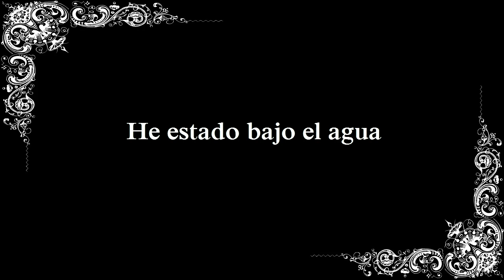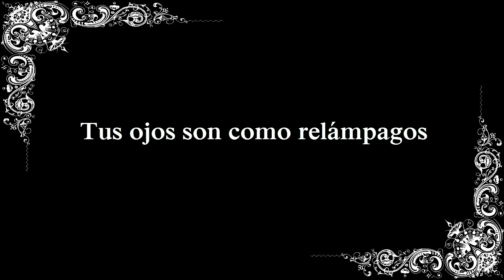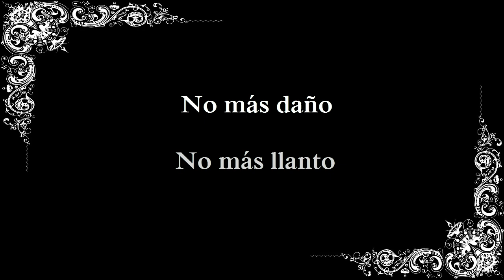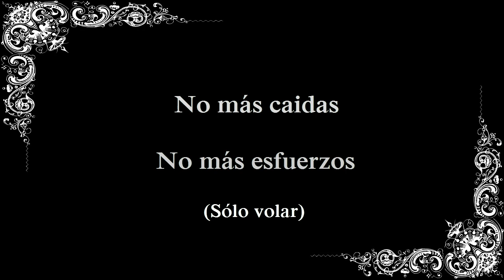Lifehouse - Flight (Subtitulada en Español)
Canción: Flight (Vuelo)
Grupo: Lifehouse
Fecha: Enero de 2015 (Oficialmente Sencillo de su séptimo álbum "Out of the Wasteland")
Fecha Video Oficial: 19 de noviembre de 2014

Lifehouse
Ironworks